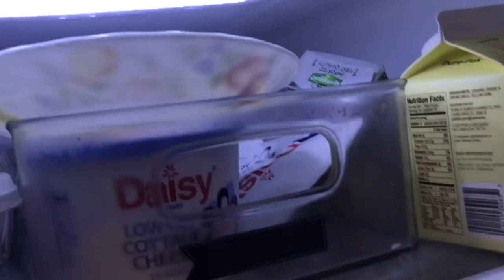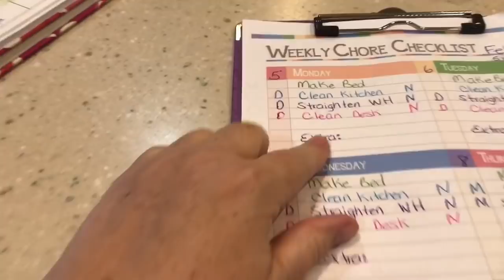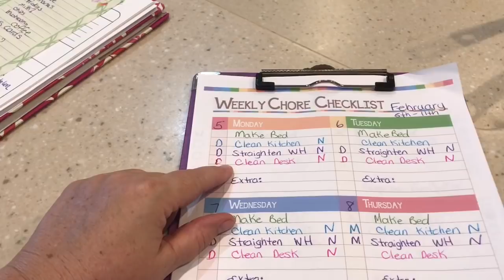Morning Routine Days 3 & 4 || 28 Day Cleaning Routine Challenge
This is a 28 Day Cleaning Routine Challenge